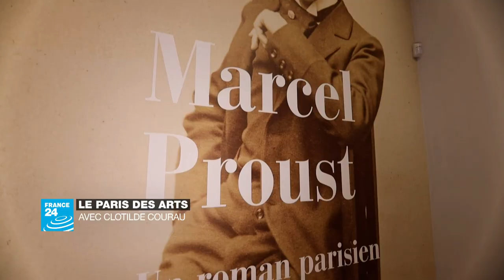PARIS DES ARTS AVEC CLOTILDE COURAU